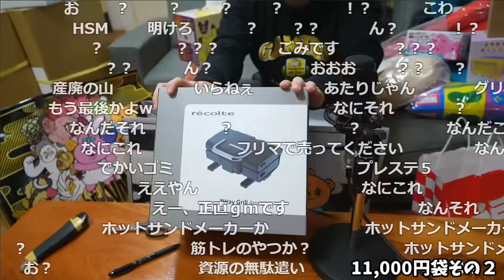「ゴミ袋」で有名なヴィレ〇ァンの福袋、ホントにｇｍしか出てこない【2023/01/02】